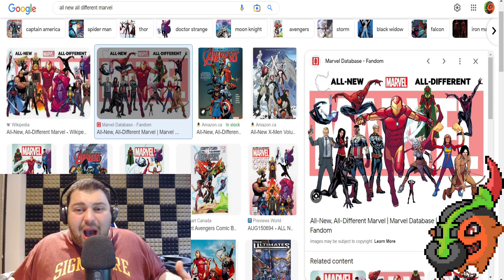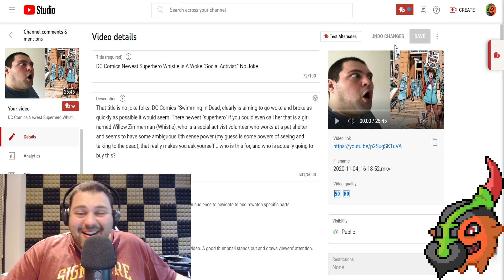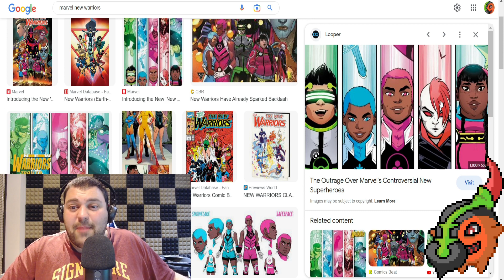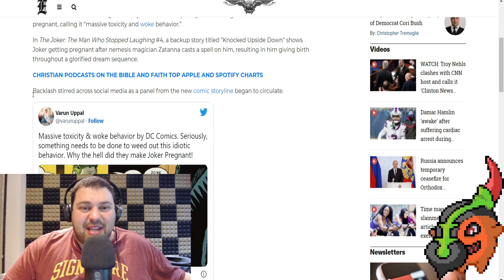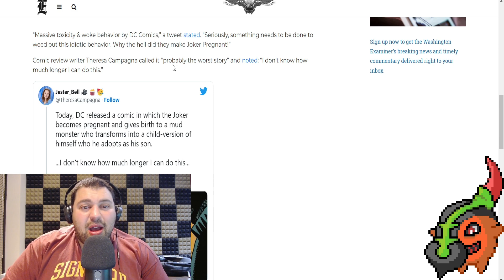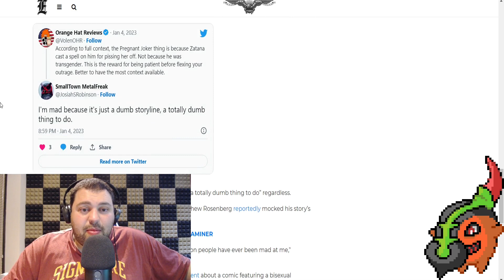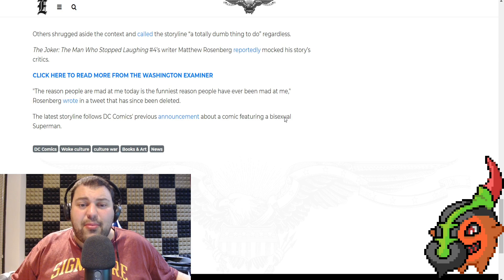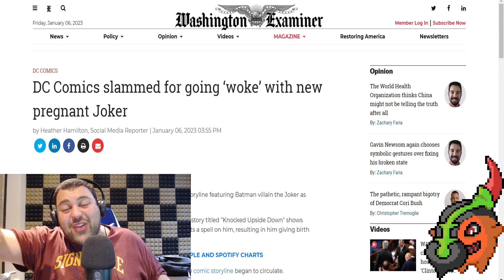They Made The Joker PREGNANT?? Mainstream Comics Are UTTER Trash!!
In this video I discuss the recent news that the Joker in a new comic from DC comics, has the woke storyline where Zatana punishes the joker by making him pregnant and making him give birth to a mud monster. This isnt the first time DC Comics has gone woke in recent years, and so I decided to talk about the collapse of the comics industry and what a disaster things in the entertainment have become. I hope they can clean house, and get rid of all the godawful employees tanking the industry.